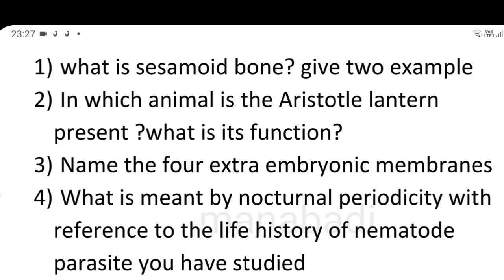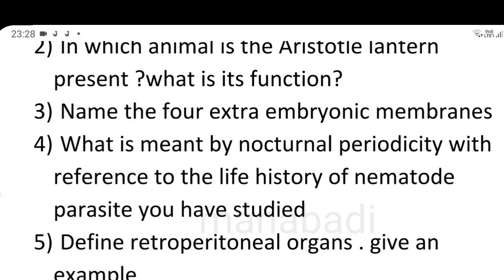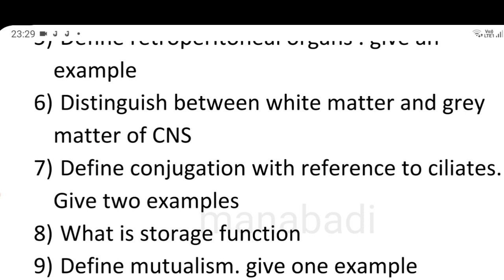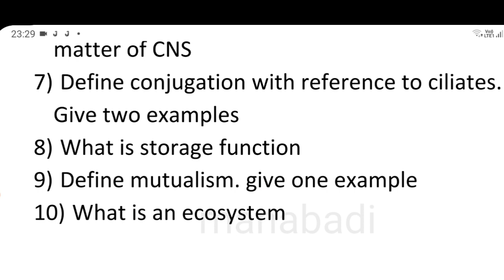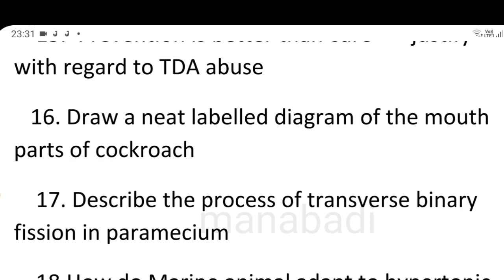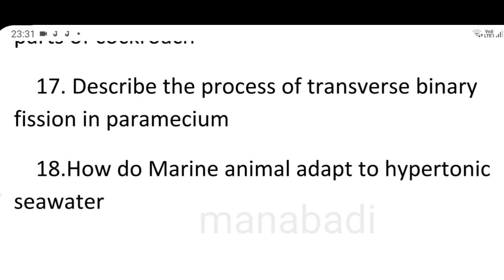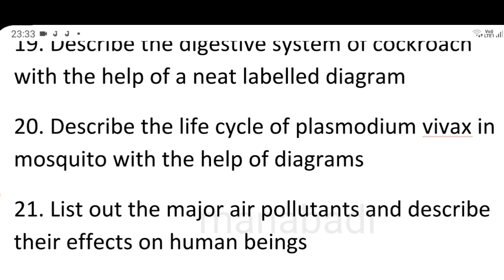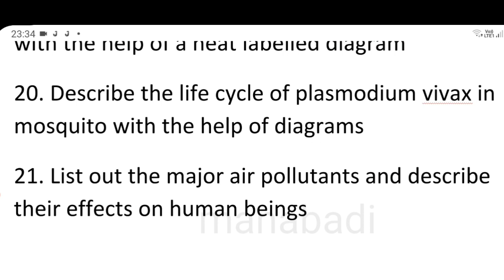MANABADI INTER GUESS PAPER 2023 ZOOLOGY 1st YEAR | INTERMEDIATE GUESS PAPERS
MANABADI INTER GUESS PAPER 2023 ZOOLOGY 1st YEAR | INTERMEDIATE GUESS PAPERS | ZOOLOGY 1st YEAR GUESS PAPER